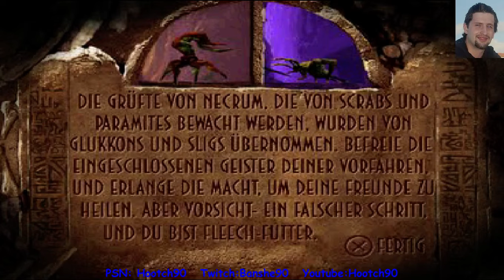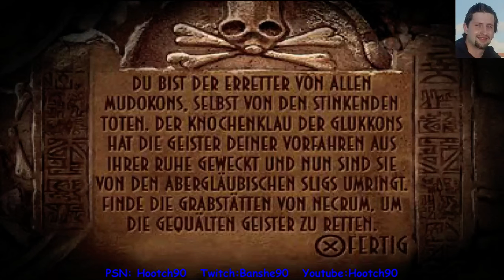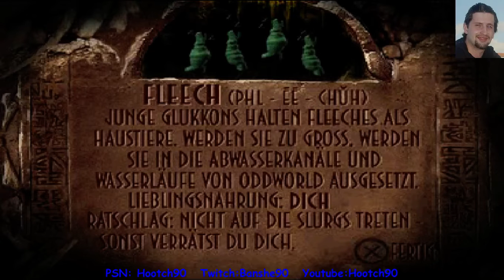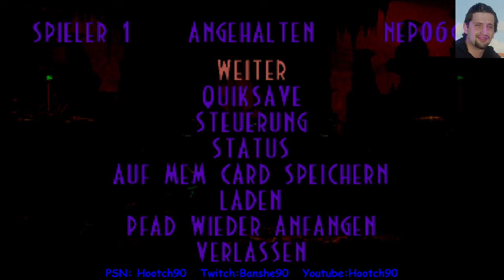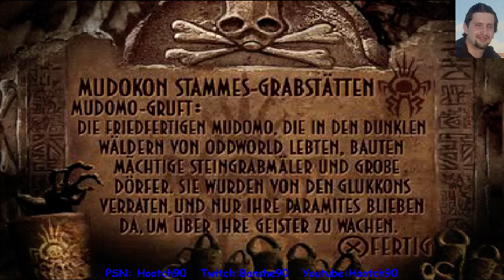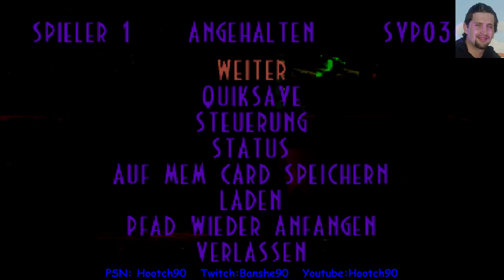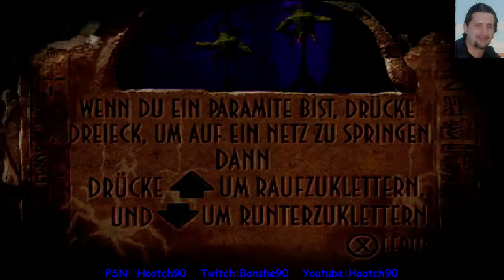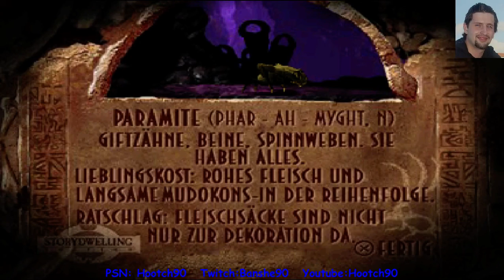abe exodus -bald in meinen grab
ps classics gameplay abe exodus 100% run teil 2
hardbase.fm im hintergrund